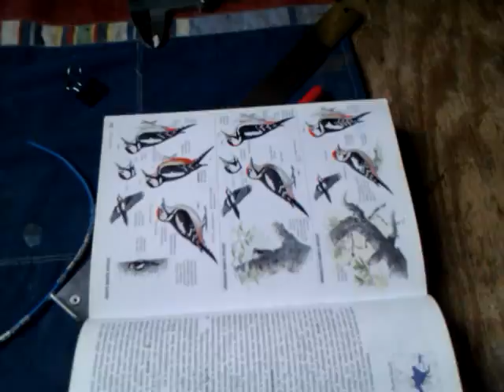grote bonte specht; vinkebaan